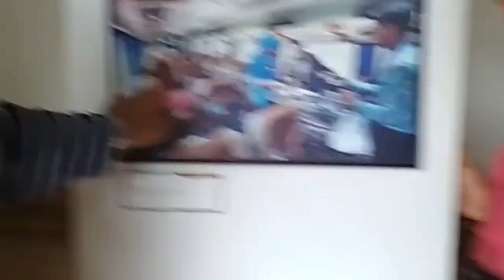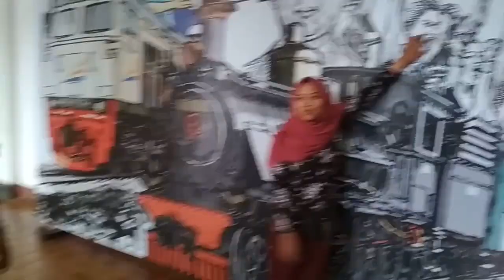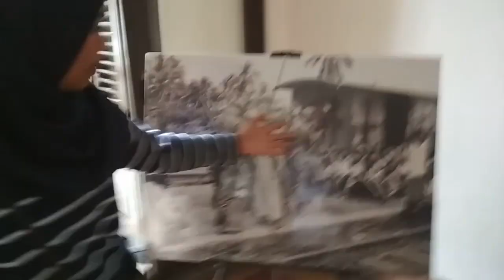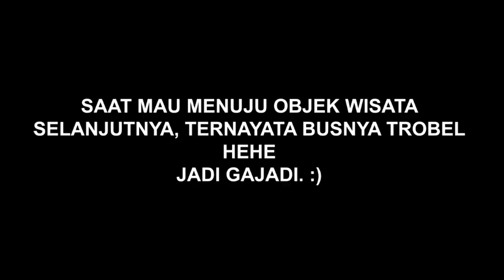LAWANG SEWU DAN ISINYA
Terimakasih sudah bersedia klik video ini.

Selamat menonton.